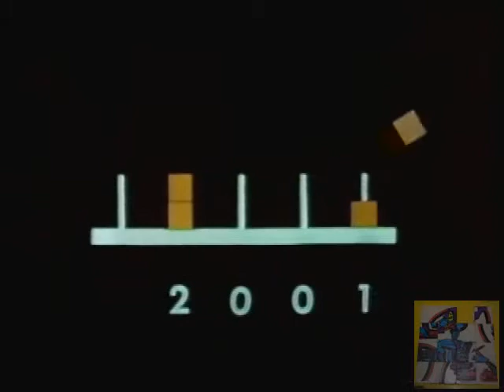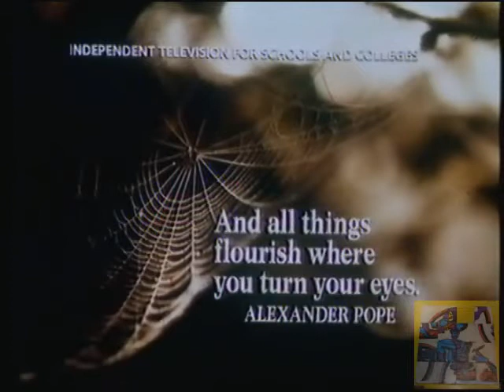ITV - Independent Television For Schools And Colleges Clip - 1987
Schools and Colleges Clips from the 1980's

Part episode of Junior Maths presented by Mary Waterhouse and Fred Harris and the beginning of Scientific Eye.